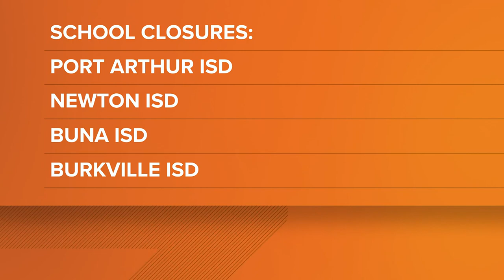Several Southeast Texas school districts cancelled class due to severe storms and power outages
Port Arthur, Newton, Buna and Burkeville ISD were closed today. Silsbee High School lost power, but it has been restored.